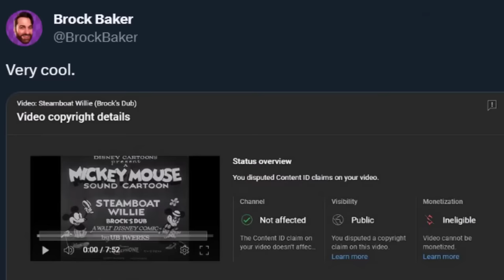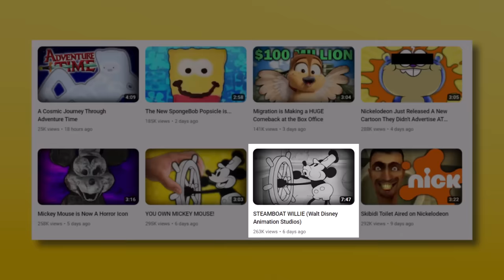Disney is STILL Copyright Claiming Steamboat Willie Videos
Steamboat Willie's Mickey Mouse is in the public domain, and there's nothing Walt Disney Animation Studios can do about it. However, YouTube uploads of the Steamboat Willie cartoon are still being copyright claimed by Disney. What's going on here? Is there any way to make money off of the original Mickey Mouse now that Disney doesn't own the copyright anymore?

✭ SOCIAL MEDIA ✭